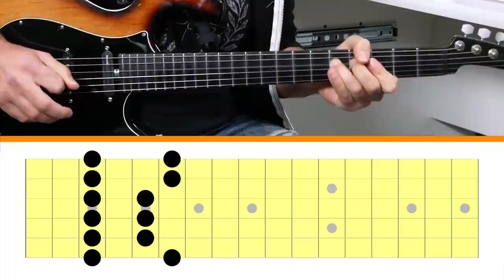I Couldn't Play The Blues... Until I Discovered This!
How can you add character to the music you play? By adding characters to it, of course! Let me explain what I mean by that.

David’s gear
The Chair!